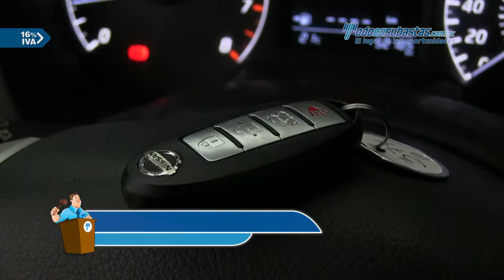Nissan • Sentra Sense 2015 • FL629596